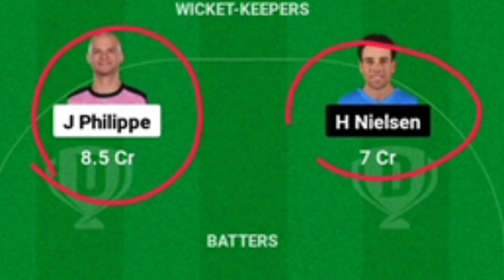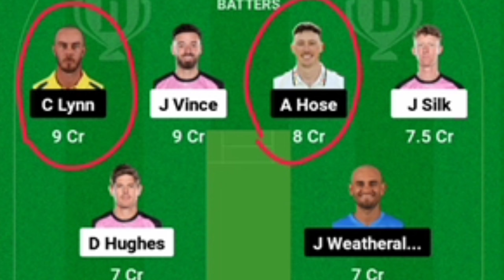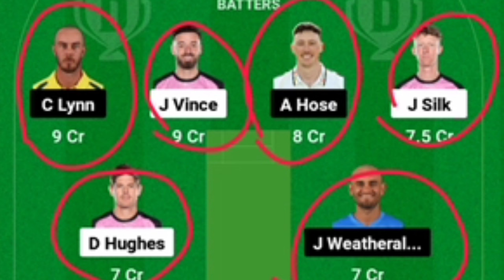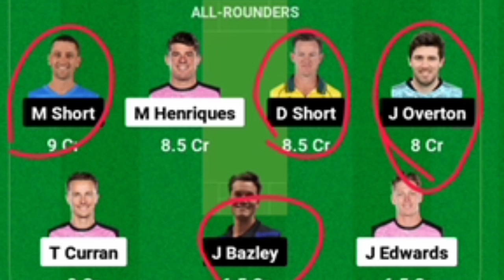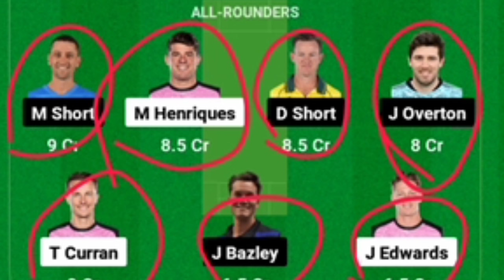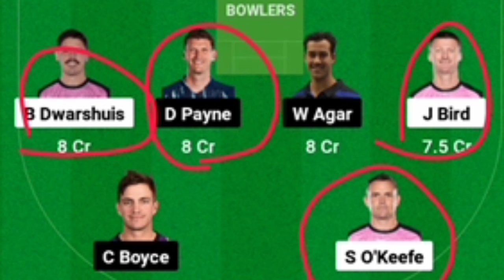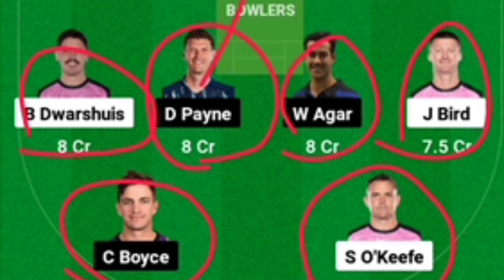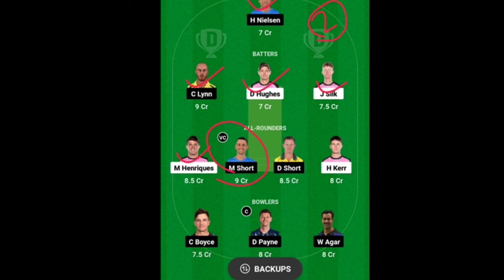SIX vs STR / Today Dream 11 Prediction Tamil / Grand League Teams / Mega League Teams /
WELCOME FRIENDS